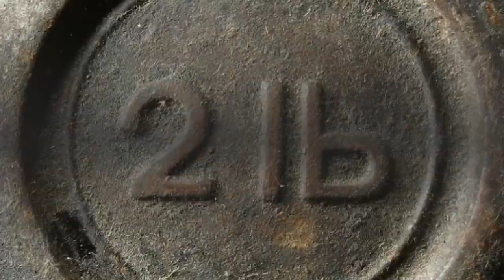🆕 Interesting Facts About Poo | human excretory system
You can learn about  interesting facts about poo.

This video is about interesting facts about poo valuable information but also try to cover the following subject:
-Composition of poo
- How much is Excreted

Poo is a natural body function that is necessary for natural daily life.
Poo smells because bacteria produces foul smelling compounds rich in sulfur and  nitrogen.
The average human excretes about 2 pounds of waste a day. Not bad when compared to large mammals like an elephant, which excretes about 80 pounds a day.
That's about 40 human excretions a day ! About 75 % of our poo is water and the remaining 25 % is made up of fiber which our bodies could not digest.
This fiber helps our stools move through our digestive system.
There is also  bacteria,  cells, live bacteria, salts, fats and mucus.